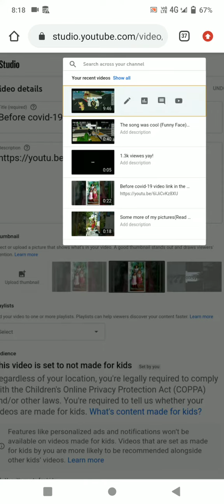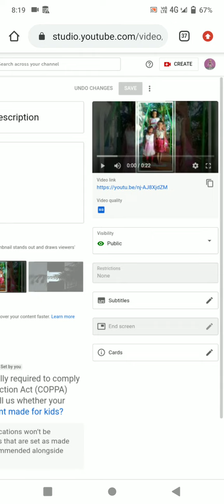How to turn on comments (for caramel)